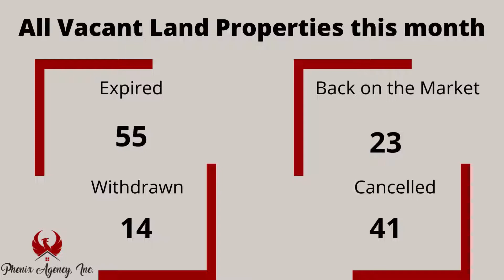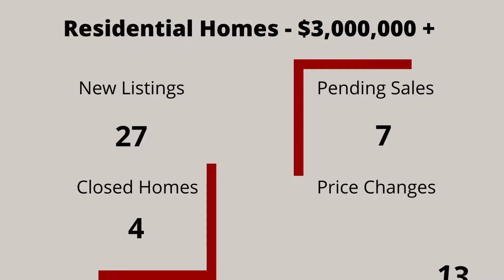North Idaho Real Estate -July Market Update 2022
We all knew that the month of July things were going to change for the North Idaho Real Estate market and they sure did!!

We saw more homes on the market for the month of July than we have seen in a while. We also saw more homes expiring, canceling or withdrawn from the market. Some of that is because the seller's changed their minds or a seller may have had different expectations of the current market vs how it was last year.

A few take away for this month.
- Buyers are able to ask for a lot more contingencies, i.e. financing/appraisal, inspection and home sale contingencies.
- Buyers are able to negotiate repairs or terminate the offer should something come up during the inspections.
- Buyers are able to think about writing an offer over a few days vs a few hours.
- New constructions sales have gone down by 30.5%
- Sellers are now more open to FHA, VA and other loan options then just cash or conventional.
- There are more options for buyers.
- There are price ranges that are a Seller's market, some that are a balanced market and some that have changed to a buyer's market.

Amanda Kuespert
Phenix Agency, Inc